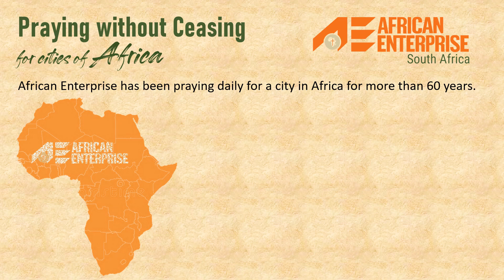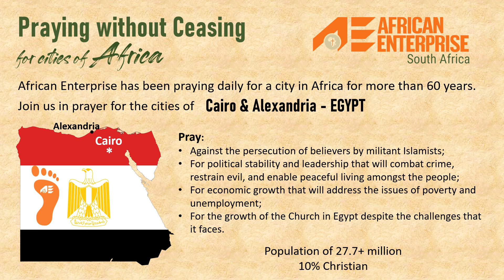Pray for the cities of Cairo & Alexandria in EGYPT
"Pray without ceasing" - 1 Thessalonians 5:17
Join us in prayer for the cities of Cairo & Alexandria in EGYPT